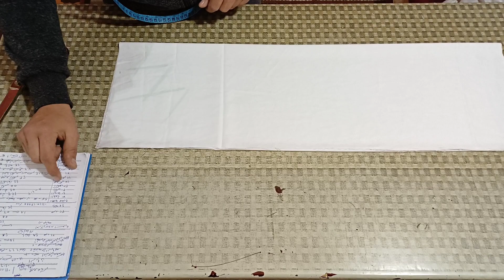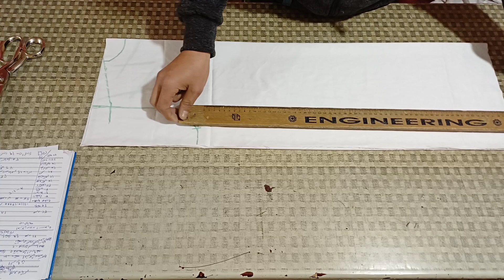لوعايزه تعملى جلبية صغيرة لأبنك يبقى الفديو ده علشانك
طريقة قص وخياطة جلبية عباية صغيرة أطفال بطريقة سهلة وبسيطة للمبتدئين
وسام-لتعليم-الخياطة
وسام-لتعليم-الخياطة
وسام-لتعليم-الخياطة
وسام-لتعيم-الخياطة